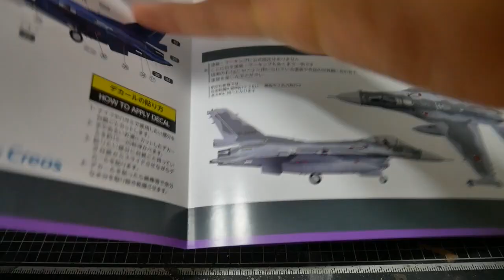1/144 F-2 from HMA Garage